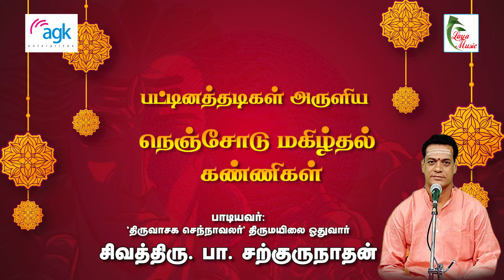Pa. Sargurunathan - Andru Mudhal Indralavum - Nenjodi Maghizhthal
Pattinathar
This Video contains songs of Pattinathar. The 10th century AD Pattinathar was a poet whose five works are included in the sacred Shaivite canon. Tirumurai. He was born in the port-town Kaveripoompattinam to a wealthy mercantile family, who himself was a merchant before giving up his materialistic way of life. "Not even an eyeless needle will accompany you in the final journey of life." Pattinathar realized the philosophy and wisdom of the words, and renounced everything – his wife, his wealth, his kith and kin and all other mundane attachments. With only a loin cloth he left. He sang many philosophical songs to enlighten people on the blissful state of renunciation. He sang about the human life and its complex dimensions, made his lyrics more appealing to the common man. He urged repeatedly not to be attached to the body and its pleasures, for the body perishes and becomes food for animals and worms. Think of God and surrender at God's feet. Pattinatthar worshiped Shiva at the Srikalahasti temple, which has inspired great poetic and musical works. The samadhi [attained salvation in this place] of Pattinatthar is a historic landmark located on the Ennore Expressway in Tiruvottiyur. It is believed to be around 500 years[ to 1100 years old.